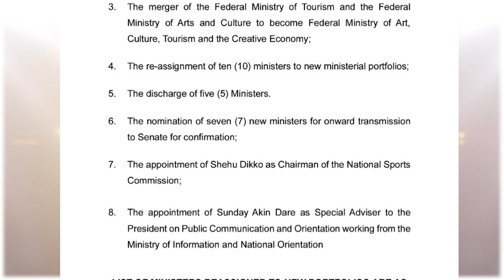PRESIDENT TINUBU SHAKES UP CABINET - WITH MR. UDEMEABASI UDOFA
President Bola Ahmed Tinubu has implemented a significant cabinet shake-up, appointing Dr. Olatunji Alausa as the new Minister of Education and reassigning several key ministers, including Dr. Tanko Sununu as the new Minister of State for Humanitarian Affairs and Poverty Reduction. Mr. Udemeabasi Udofa from ABC Media Center provides expert analysis of the implications of these changes, discussing the potential impact on national policies and governance.

Additionally, Mr. Udofa delves into how these shifts could shape Tinubu's administration moving forward and examines the broader effects on education, health, and humanitarian efforts in Nigeria.